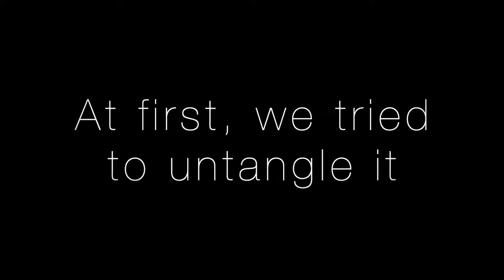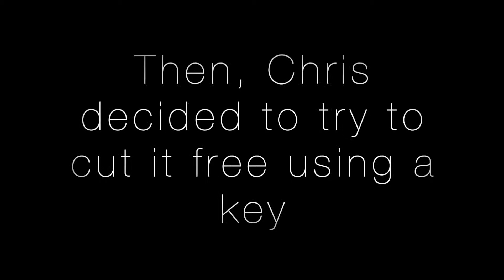A bird flew into our Mist Net!